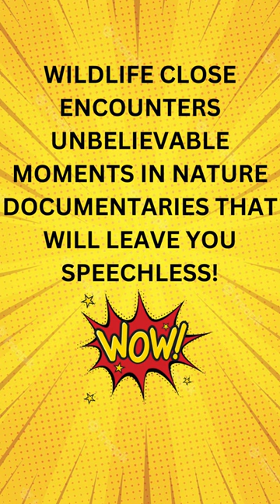Wildlife Close Encounters Unbelievable Moments in Nature Documentaries That Will Leave#shorts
Welcome to WOW VIDEOS Channel.
The Video is about. Unbelievable Moments in Nature Documentaries .  This is very interesting and informative.